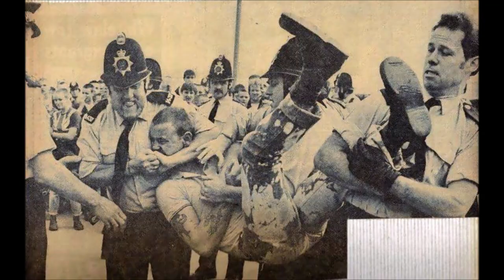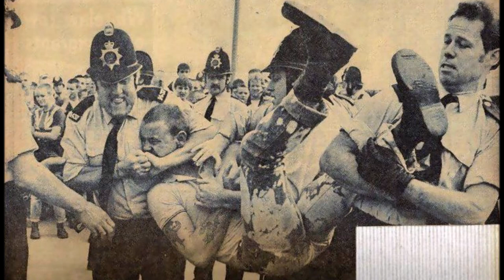STANLEY - Queenland (Last Song 2018)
Lyrics:

Another day throw dust in your eyes
Another day is passed by
Look in their eyes
And tell me waht you see
A life built on misery

There is no way to cage the noise
There is no way we are the voice
There is no way and there is no choice
We are the boys who never gave up

Another leader who tell us the thru
That we don't need and we don't ask
And tell what you fell
the uselessness of their life